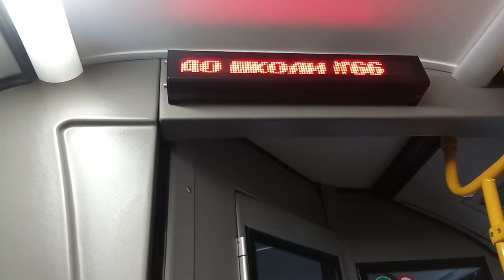"Внутри салона" тролейбуса PTS табло и озвучивание 49 маршрут